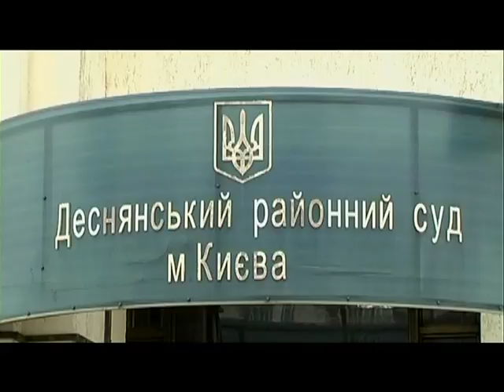У Києві судять патрульних поліцейських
Побиття людини патрульними поліцейськими. У Деснянському районному суді Києва ВП’ЯТЕ перенесли розгляд справи. Цього разу просто не прийшли адвокати обвинувачених патрульних. Судді передали документ, що відсутні нібито через відпустку. Хоча напередодні з захисниками узгоджували дату, про судове засідання вони знали заздалегідь.